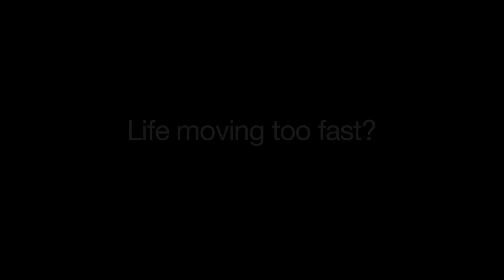Relax a Minute- Rising Trout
Life moving too fast? Let the river slow things down.
A pair of large Silver Creek brown trout slurp brown drakes in slow motion while red wing blackbirds call in the background.